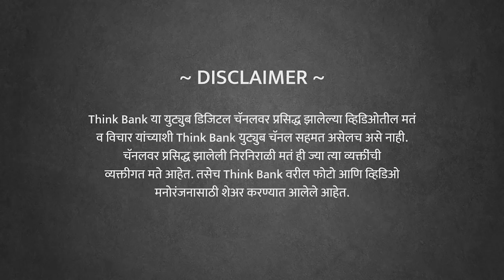भारतीय तरुण अमेरिकेत का जातो? | Sunil Deshmukh | EP 1/2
कमोडिटी ट्रेडिंग (commodity trading) म्हणजे नक्की काय? अमेरिकेत नक्की असं काय आहे की बरीचशी तरुणाई अमेरिकेत जाते? फक्त खूप पैसे मिळतात म्हणून लोक अमेरिकेत जातात का? तुम्हाला अमेरिकेने काय दिले असे वाटते? अमेरिका म्हणजे नक्की काय?
गेल्या ३०० वर्षात भारतात एकही मोठा शोध का लागला नाही?

अमेरिकेतील प्रख्यात उद्योजक 'सुनील देशमुख' यांच्या  खास मुलाखतीचा पहिला भाग फक्त थिंक बँक वर.

आता थिंकबँक चे व्हिडीओ ऐका स्टोरीटेल वर सुद्धा , ३० दिवसांची फ्री ट्रायल मिळवण्यासाठी क्लिक करा